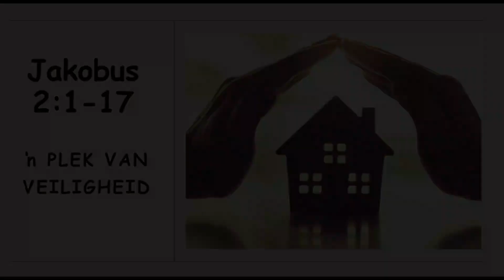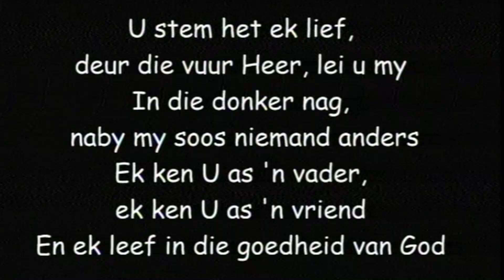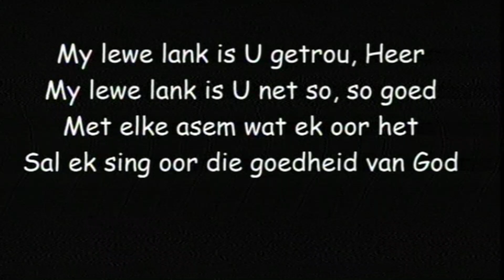Sondag 8 September 2024 : Nadine Stoffels